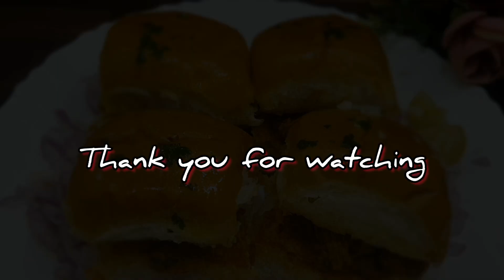ಫಟಾಫಟ್ ಆಗಿ ಮಾಡುವ ಚಿಕನ್ ಮಸಾಲ ಪಾವ್ ,ಈ ತರ ಮಾಡಿ ಎಲ್ಲರೂ ಇಷ್ಟ ಪಟ್ಟು ತಿಂತಾರೆ 👌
tasvina's kitchen

Instagram id 🪪@ tasvinasuhail

face book id tasvinasuhail